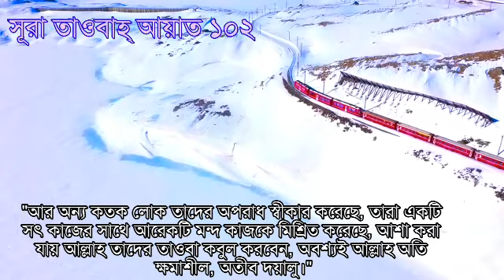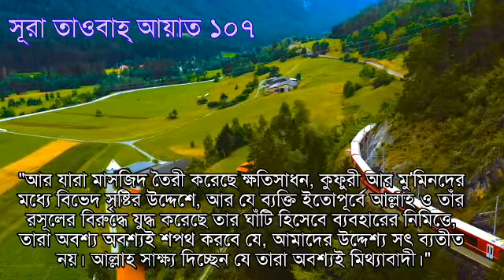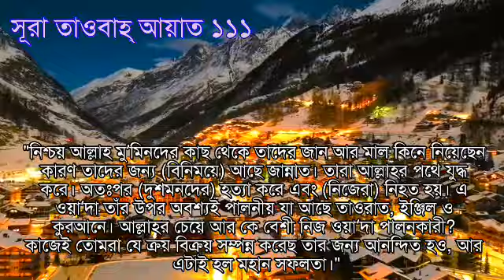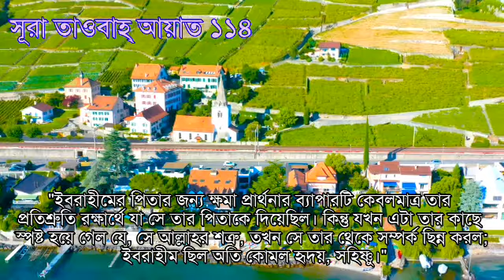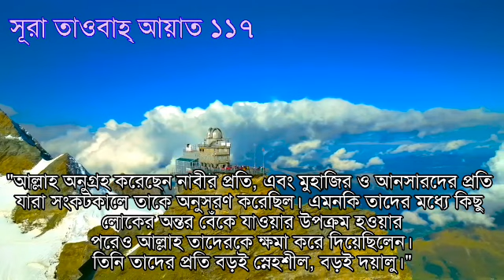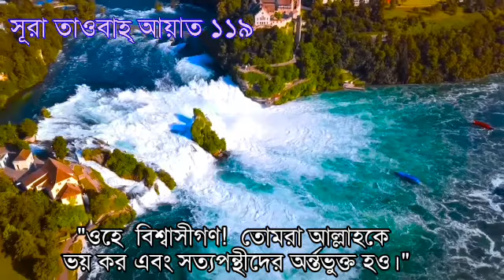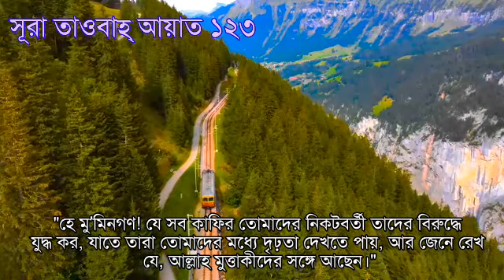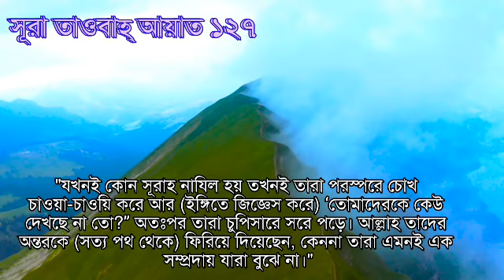সূরা তাওবাহ্ ১০১-১২৯ আয়াতের বাংলা অনুবাদ |Sura Tawbah 101-129 Bangla translation.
সূরা তাওবাহ্ (অনুশোচনা) ১০১-১২৯ শেষ আয়াতের বাংলা অনুবাদ উপস্থাপন করেছি। যদি কোন ভুল বা পরামর্শ থাকলে অবশ্যই জানাবেন। আল্লাহ আমাদের দীনি কাজকে কবুল করেন। সকলের নিকট দোয়া চাই আর  সকলে জন্য দোয়া রইল। Email -
rezabari6019@gmail